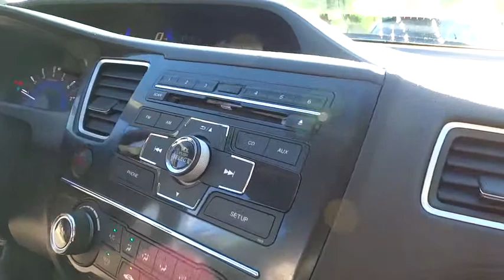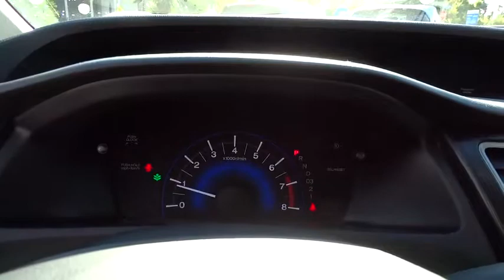2013 Honda Civic Sdn used, Los Angeles, Woodland Hills, West Hills, Sherman Oaks, Van Nuys, CA 43277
2013 Honda Civic Sdn

160-watt AM/FM/CD audio system w/MP3/WMA playback -inc: (4) speakers,Bluetooth HandsFreeLink & Bluetooth audio streaming,Pwr ventilated front disc/rear drum brakes,4-wheel anti-lock braking system (ABS) w/electronic brake distribution (EBD),Rearview camera w/guidelines,Tire pressure monitoring system